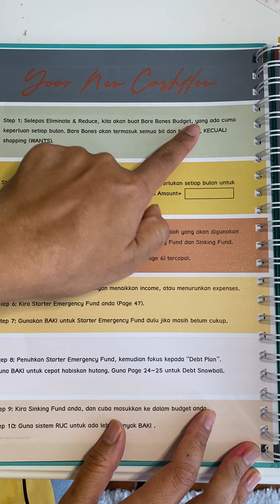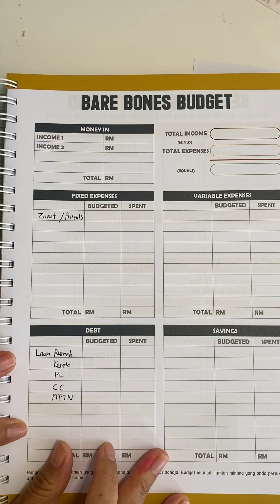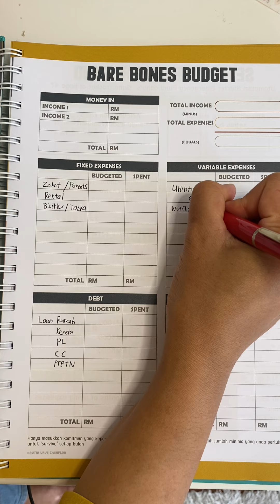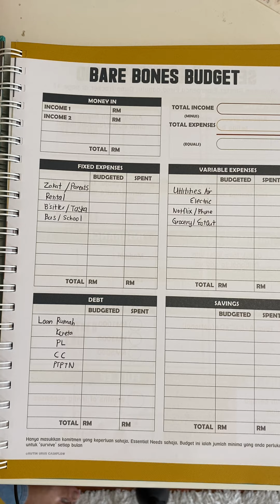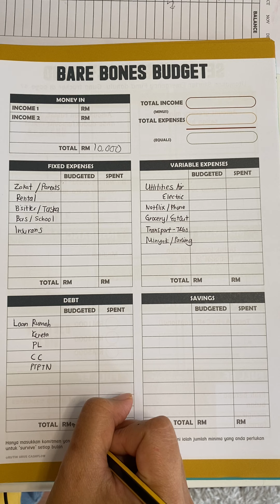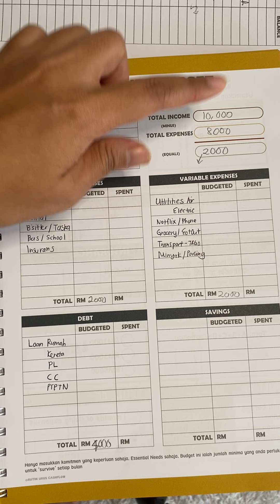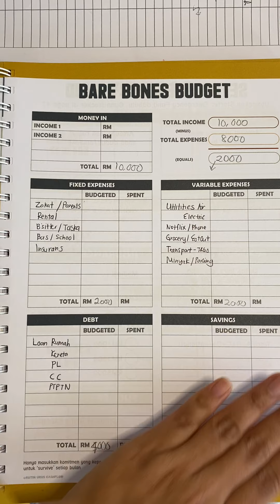Cashflow Edit Workbook: Bare Bones Budget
GET STARTED